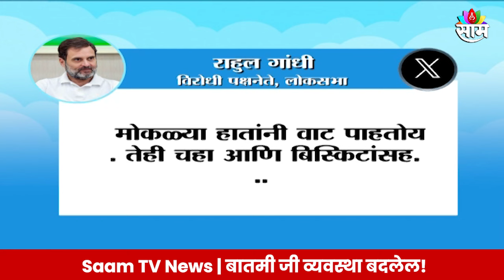Rahul Gandhi News : राहुल गांधींवर ईडीची कारवाई होणार? ट्विट मध्ये नेमकं काय म्हणाले?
SRK